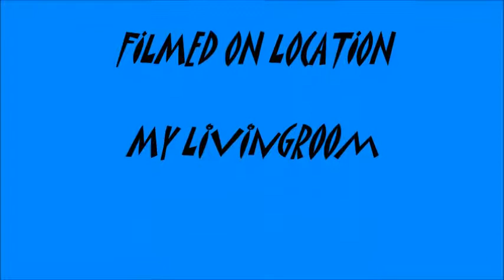7 Days To Die Pt 2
Shit got real. Follow both on instagram Blue Sapphire1105 and Steven33016.